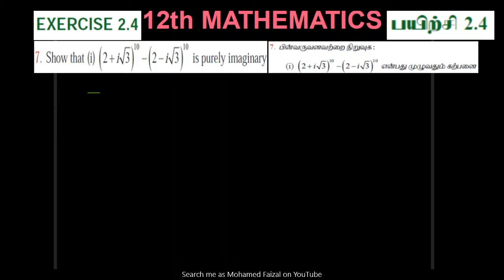CLASS 12|MATHS|EXERCISE 2.4|Q.NO 7(i)|COMPLEX NUMBERS|SAMACHEER KALVI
WHAT IS THE CONDITION FOR A COMPLEX NUMBER HAS ONLY IMAGINARY PART

ஒரு கலப்பு எண் முழுவதும் கற்பனை எண்ணாக இருக்க கட்டுப்பாடு என்ன? என்று அறிகிறோம்.

EXERCISE 2.4
QUESTIONNUMBER7(i)